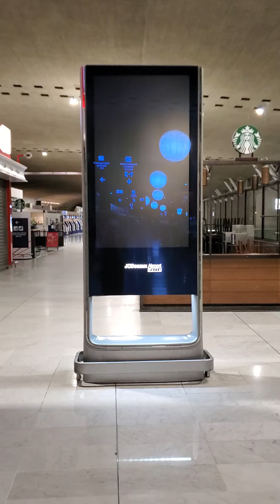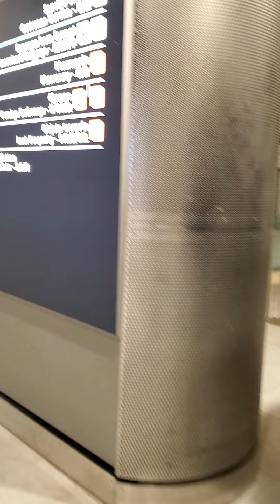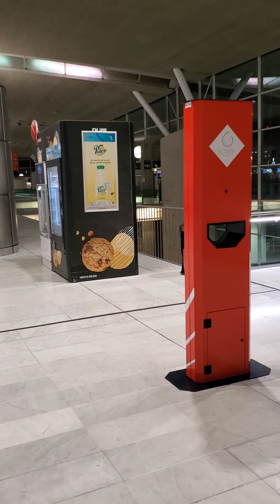walking 🚶‍♂️ around Paris France 🇫🇷 country Airport 4am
let see how beautiful it is